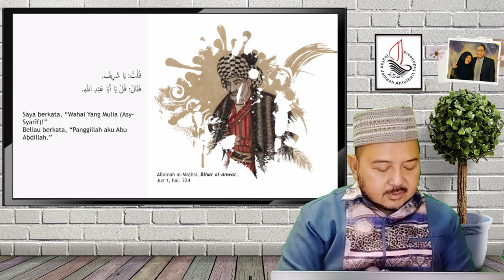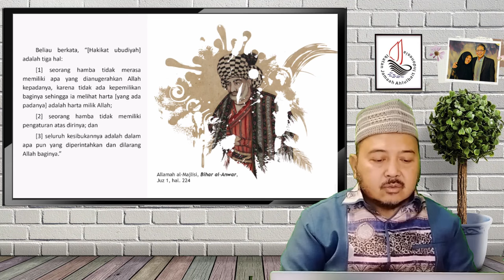Wasiat Imam Ja'far Ash-Shadiq as. Kepada Unwan Al-Bashri (3) | Risalah Al-Walaayah & Ma'rifatun-Nafs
Tema :
Wasiat Imam Ja'far Ash-Shadiq as. Kepada Unwan Al-Bashri (Bagian 3)